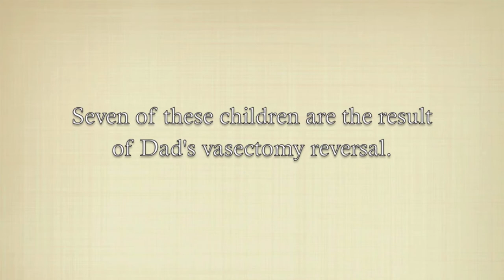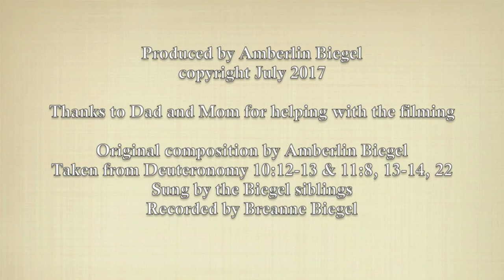What Does God Require of Thee? - Official Music Video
Original composition by Amberlin Biegel taken from Deuteronomy 10:12-13 & 11:8, 13-14, 22
Sung by the Biegel siblings
Recorded by Breanne Biegel

★ FAMILY MUSIC ★

Biegel Family
Box 383
Grovedale Alberta
T0H 1X0
Canada